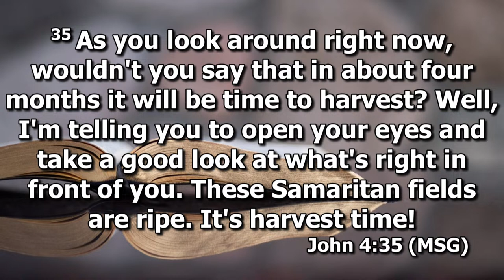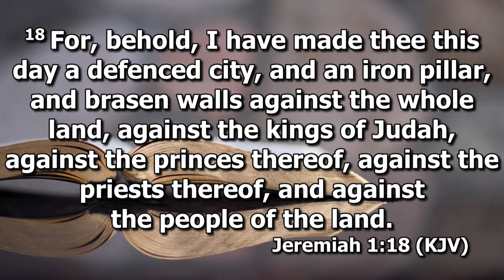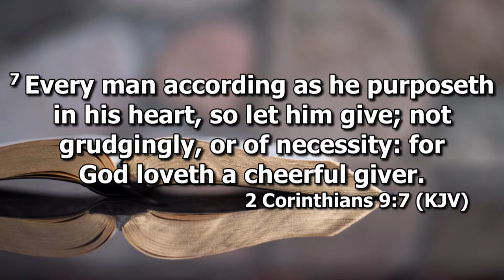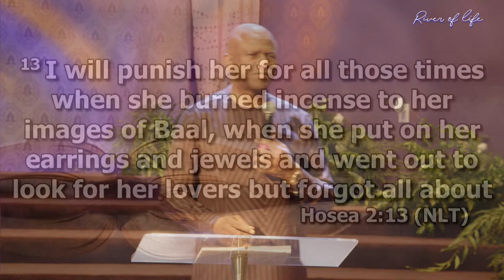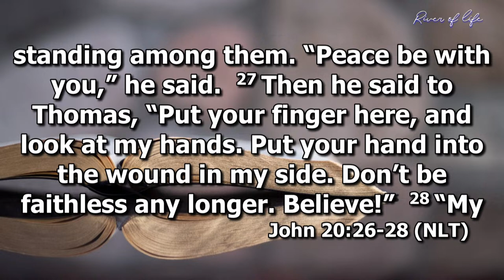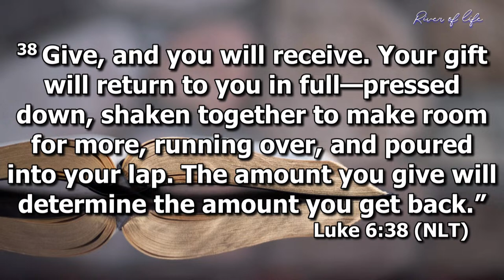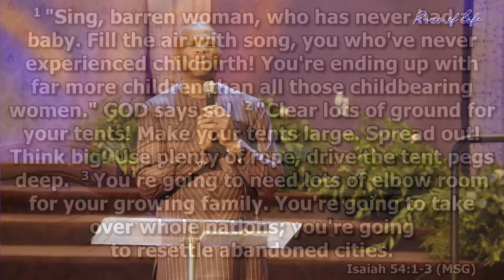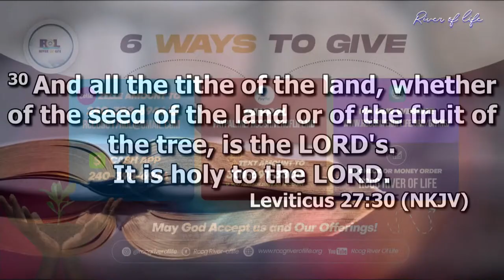"GIVE GOD A SONG" THANKSGIVINGS LIVE SUNDAY SERVICE 4/7/24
An Awesome Time In God's Presences